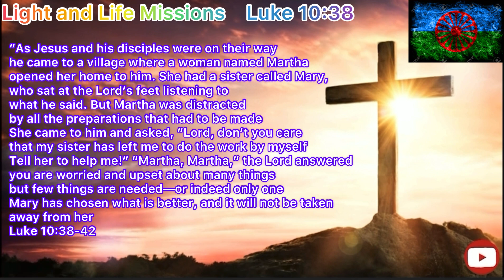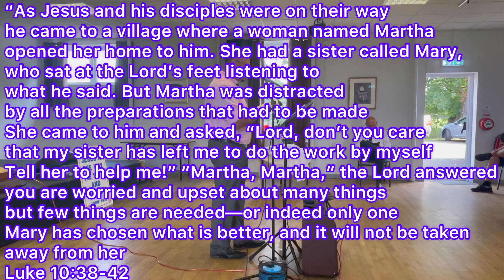James Dean Taylor .. Luke 10:38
“As Jesus and his disciples were on their way, he came to a village where a woman named Martha opened her home to him. She had a sister called Mary, who sat at the Lord’s feet listening to what he said. But Martha was distracted by all the preparations that had to be made. She came to him and asked, “Lord, don’t you care that my sister has left me to do the work by myself? Tell her to help me!” “Martha, Martha,” the Lord answered, “you are worried and upset about many things, but few things are needed—or indeed only one. Mary has chosen what is better, and it will not be taken away from her.””

Light and life Missions